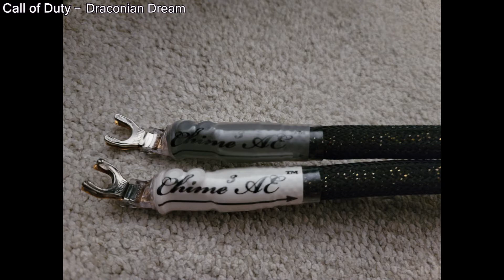Call of Duty - Draconian Dream (Gutwire 004)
Spk - PSB T3
Pwr Amp - Parasound JC1 Mono
Pre Amp - Parasound JC2 BP
Player - Electrocompaniet EMP3
Source - Tidal
Recorder - Zoom H4n Pro + MXL CR21